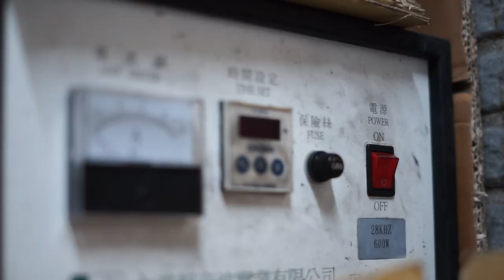『最療癒的單車大保養』 Awesome BikeCare Maintain Service - 單車大保養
FACTOR O2 Maintenance SERVICE IN TAIWAN
『樂活式單車館--LOHABIKE SHOP』